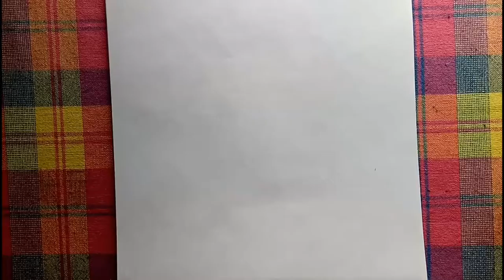3D circular hole || step by step || very easy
I use a 4B pencil and a black marker pen to complete the 3d drawing. The 3D circular hole is very easy to draw.